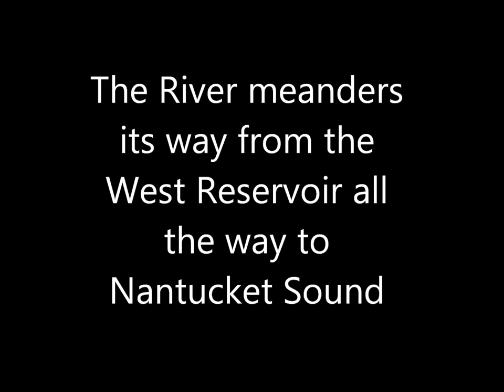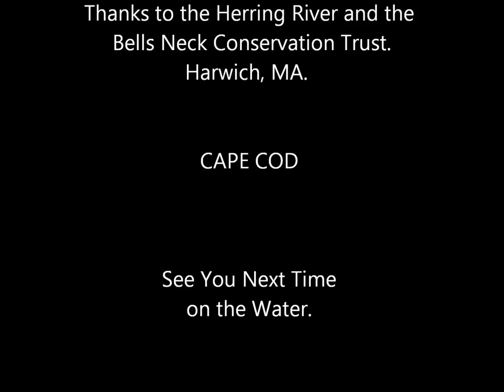Kayak the Herring River in Harwich MA. Cape Cod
A fun day Kayaking on the Herring River in Harwich MA. Cape Cod.  We started at the West Reservoir and paddled out.  It is a really beautiful corner of Cape Cod. Much of the video is sped up 2X.